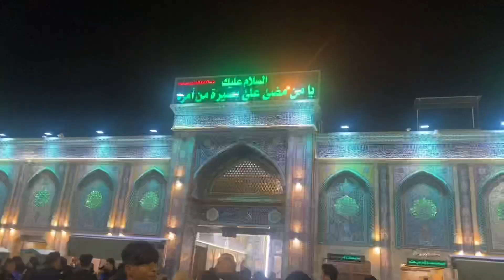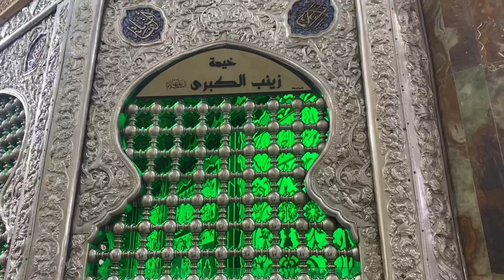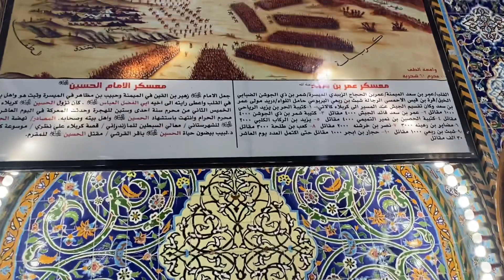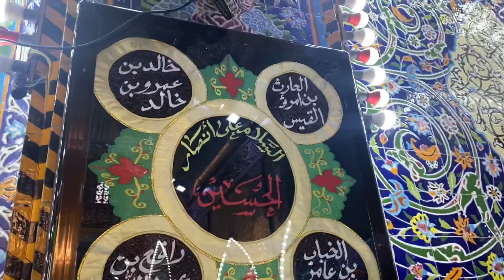Qarbala ishq ka safar